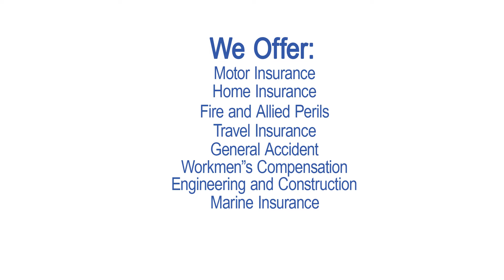What Is Insurance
Basic definition of insurance and various types.